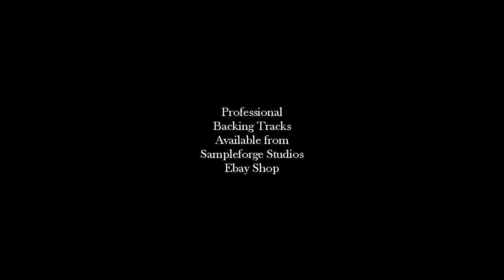Reunited No Drums Cover Version. Peaches & Herb.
Reunited No Drums Cover Version. Peaches & Herb. All instruments & vocals arranged, produced & performed by The Singing Pirate Biker for  SampleForgestudios ebay, by SampleForge & Gemini Studio Productions UK.
The Falsetto Voice.